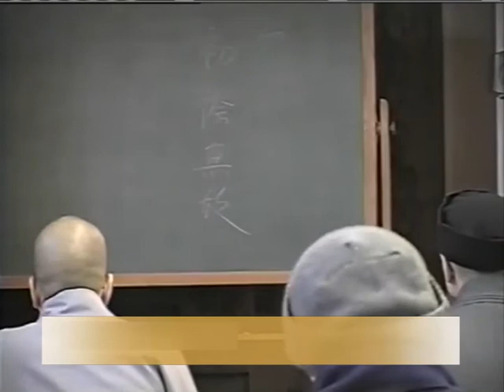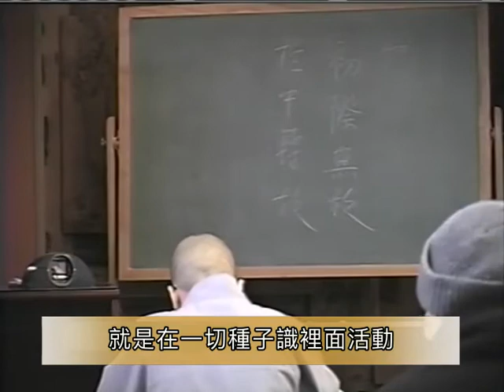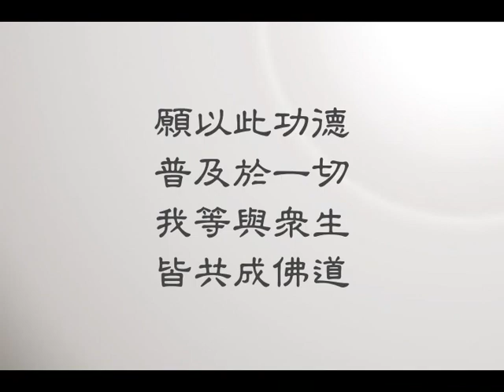攝大乘論 3